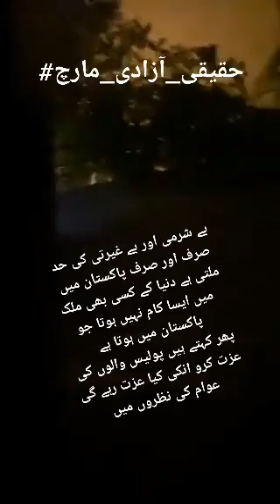pti pmimrankhan pakistan subscribers youtuber imrankhanshort imrankhan importedhukomat